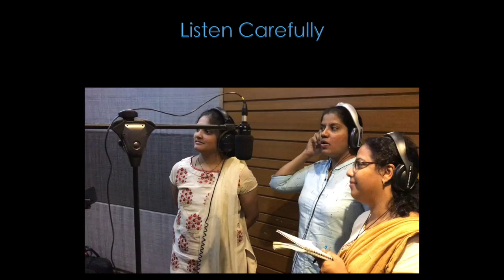ALLELUIAH DEVUNI || అల్లెలూయ || MANCHI KAAPARI || Bsp.T.RAJA RAO.SMM || NAVEEN MADIRI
Written, Composed & Produced by: Most.Rev.Bsp.Raja Rao.Telagathoti
Sung by: Most.Rev.Bsp.Raja Rao.Telagathoti, Harini
Co-Ordinator: Fr.N.David Raju
Keys & Rhythms: Naveen Madiri
Harmony: Sudha, Revathi, Harini, Saicharan, Lokesh, Chaithu, Fr.Bala
Recorded @: Moksha, Vachan,
Final Mix & Master: M.Cyril
Video shot @: M Live Studio - Dallas, USA
Video Credits:Team Joyful Lips

This content Is Copyright To Joyfullips. Legal Action Will Be Taken Against Those Who Violate The Copyright Of The Following Material Presented !
Category:Music